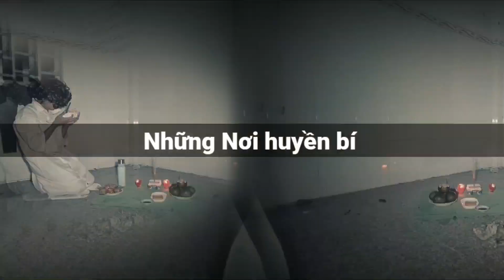Săn Ma "Cô Vong Linh Tóc Trắng Bị Mất Vì Ép Tim Cô Mất Thì không Ai Thấp Hương - Phim Ma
Đây Là phim ma không mang tính truyền bá mê tính hoặc có hành vì lừa đảo.phim ma được làm chỉ giải trí ai hiểu về tâm linh thì sẽ biết đúng hay là không .ai không hiểu giống như xem phim cho vui.

hỗ trợ giúp các vong linh xin Huệ qua số điện thoại

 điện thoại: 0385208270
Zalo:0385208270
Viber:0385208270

Agribank: TK :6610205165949:NGUYEN VAN CHAM